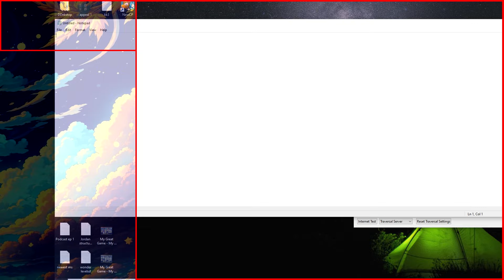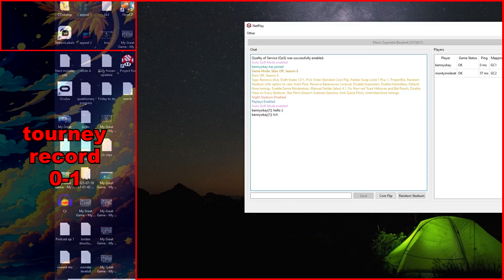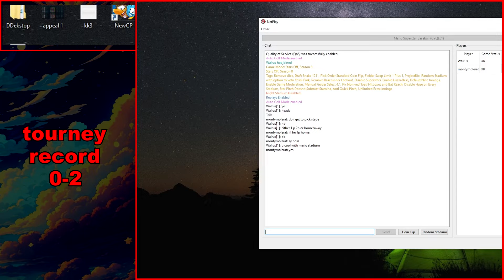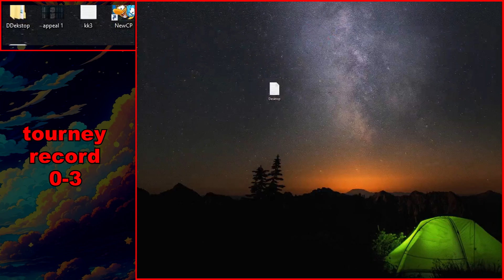top 20 monty world wide enters first netplay tourney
okhi in this video i am showing u my matches from a recent netplay tourney i took part in. the first two games were 3/22 and the last game was 3/25 i did my best thank you for the matches ok bye

0:00 intro / yapping
0:59 draft 1
4:35 game 1 vs. bushymushy
14:35 draft 2
18:29 game 2 vs. bennyokay
30:05 draft 3
35:41 game 3 vs (evil)walrus